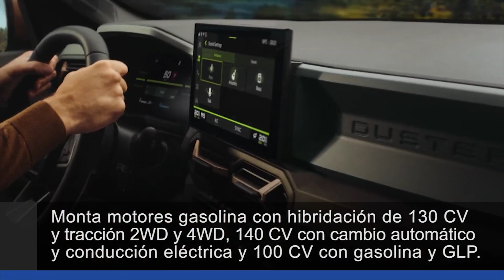Nuevo Dacia Duster 2024: Innovación y variedad a un precio accesible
Dacia presenta el Nuevo Duster, manteniendo su compromiso de ofrecer vehículos con una excelente relación valor/precio en su segmento. Con un precio desde 19.290€, apenas 340€ más que su predecesor, el nuevo Duster destaca por su accesibilidad financiera.